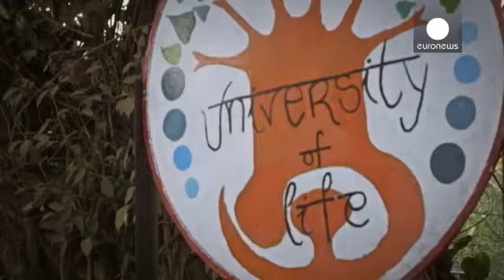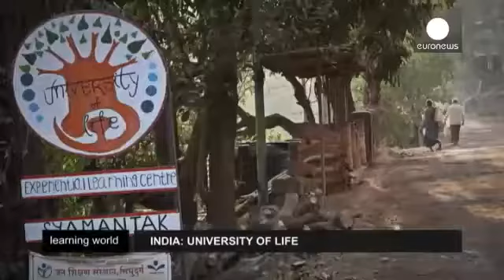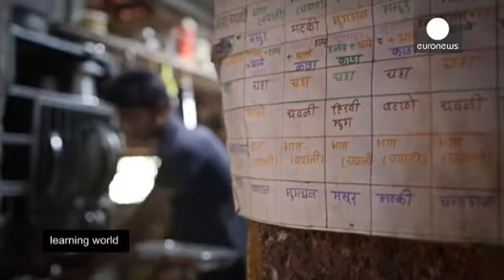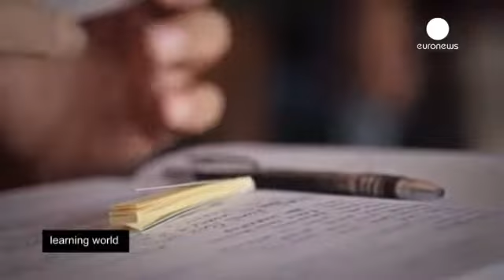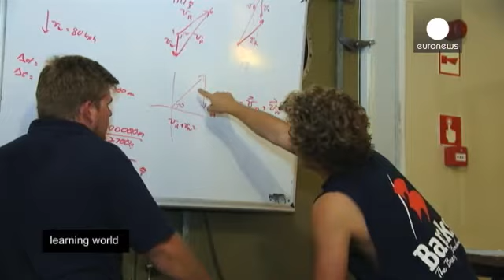(Greek - ελληνικά) Όταν η εκπαίδευση φεύγει από τη σχολική αίθουσα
Όταν η εκπαίδευση φεύγει από τη σχολική αίθουσα
Σε όλους μας αρέσει να βλέπουμε κάτι ασυνήθιστο, κάτι αξιοθαύμαστο.
Δύο σχολεία καταρρίπτουν το κλισέ της παραδοσιακής σχολικής αίθουσας και προσφέρουν εκπαίδευση χωρίς φραγμούς.
Ινδία: Το Πανεπιστήμιο της Ζωής
Το 80% της Ινδίας αποτελείται από αγροτικές περιοχές και 400 εκατομμύρια Ινδοί είναι εσωτερικοί μετανάστες. Οι επιπτώσεις στην οικονομία είναι κάτι παραπάνω από εμφανείς.
Μόνο κίνητρο για ένα παιδί να μείνει στον τόπο του είναι το να φτιάξει τη δική του δουλειά. Ο Σαχίν Ντεσάι, ιδρυτής του Πανεπιστημίου της Ζωής στην Ινδία, είχε επιστρέψει στις ρίζες του το 2007. Ίδρυσε το δικό του σχολείο στην πατρίδα του, το Νταμαπούρ της Μαχαράστρα, στη δυτική ακτή της Ινδίας.
Το σχολείο δεν έχει παγιωμένο πρόγραμμα σπουδών και οι μαθητές εργάζονται σε μια ποικιλία θεμάτων. Κάποιοι παράγουν τρόφιμα, άλλοι στο αγρόκτημα ή σε οικολογικές και μηχανικές κατασκευές. Η προσέγγιση εστιάζει στην πρακτική εφαρμογή.